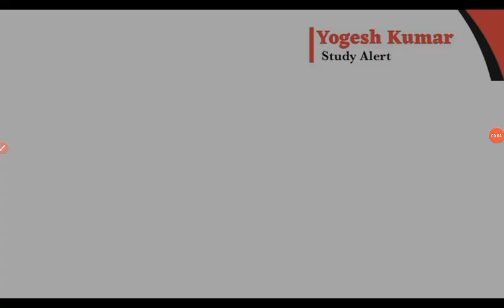Bstc ki tyari kaise kare | Bstc model paper 2022 | Bstc online classes 2022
Bstc admit card 2022 | Bstc ki tyari kaise kare | Bstc model paper 2022 | Bstc online classes 2022

Bstc admit card 2022 kaise download kare
Bstc admit card kaise nikale 2022
Bstc gk model paper 2022
Bstc ki tyari kaise kare